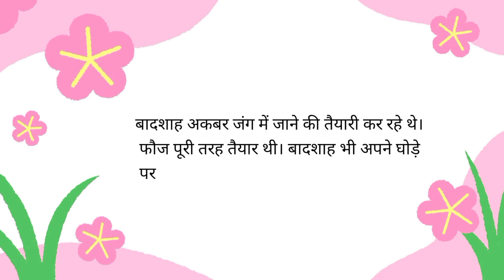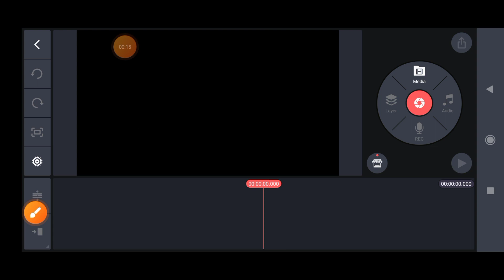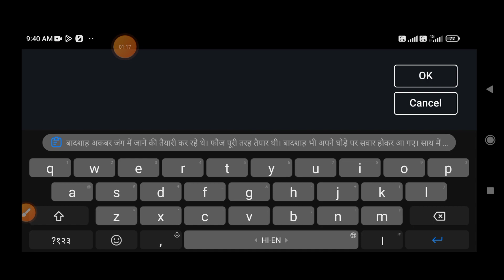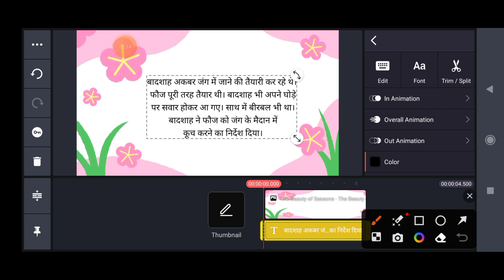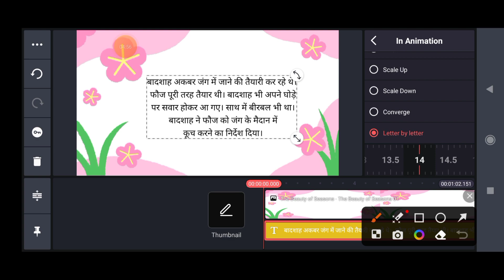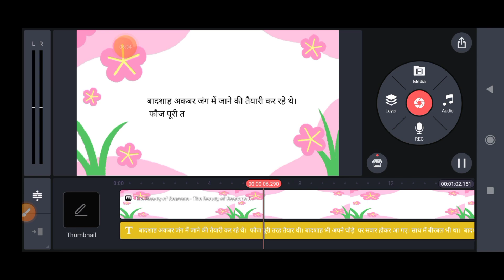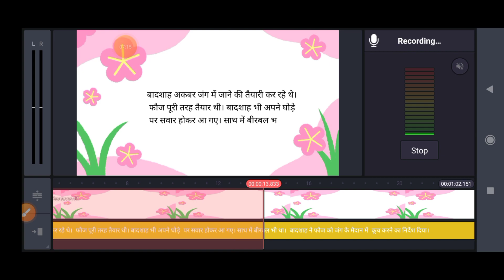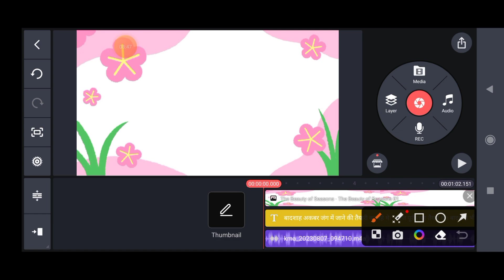आवाज़ और शब्द एक साथ 😲| likhne wala video kaise banaen 🤔| story video kaise banaye@StoryDiary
Mobile se story video kaise banaye। Google se कहानियां Copy Paste करके लाखो कमाओ।कहानी वीडियो कैसे बनाए मोबाइल से।।

Mobile se story video kaise banaye | How to create story video in mobile | copy paste kahani video |

Story Video Kaise Banaye Mobile Se Kahani Video Kaise Banaen

VN video editor app se story video kaise banaye। story video banakar lakho paise kamaye 2023 me।

लिखने वाला वीडियो कैसे बनायें ।likhne wala video kaise banaye| kahaniya kaise banaye 2022

Hath se likhne wala video kaise banaye | Make Whiteboard Animation on Android | Whiteboard Animation

Subhash Sharma Official
Ajay Nagar Hindi Kahaniyan
SATYAM YADAV YT MITRA
ShriRaj Rahul Tech
Story Diary
Piyush Tech Aman

story video kaise banaye vn app se
story video kaise banaye kinemaster se
story video kaise banaye manoj dey
story video kaise banaye youtube ke liye
story video kaise banaye laptop se
story video kaise banaye mobile se vn app se
story video kaise banaye on pc
story video kaise banaye inshot
story video kaise banaye by spreading gyan
story video kaise banaye tech talk with sanjeev

कहानियों वाली वीडियो कैसे बनाये
लिखने वाला वीडियो कैसे बनाये
how to make written type video by mobile
मोटिवेशनल वीडियो कैसे बनाये
हिंदी कहानी किसे बनाये
हिंदी कहानी वाली वीडियो कैसे बनाये

a1 life studio jaisa video kaise banaye
kahani video editing
google se kahani copy kaise kare
voice changer app for youtube videos
2023 new youtube channel ideas
Copy paste
kahani wala video kaise banaye
kahani wali video kaise banaen
story in hindi
story video
story wali video kaise banaye
how to create story video
how to create story videos
how to create animated story videos
how to create animation story video
how to create a story video
how can i create my own story
how to create a storyline for a video
how to create video story in youtube
how to make story video in youtube
how to create a storytelling video
how to create storyline for video

Gyata beerendra
Gyatabeerendra
Gyata beerendra tech